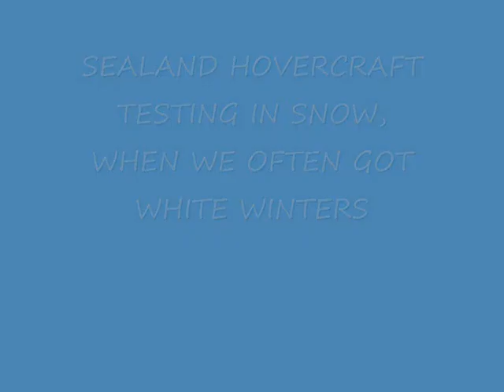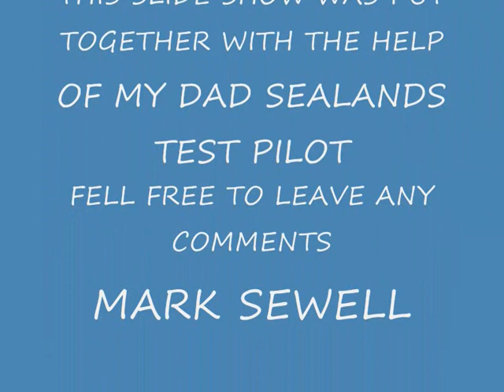SEALAND HOVERCRAFT IN SNOW MILLOM HAVERIGG. 1970S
TESTING HOVERCRAFT IN MILLOM AT TIME WHEN WE HAD WHITE WINTERS.